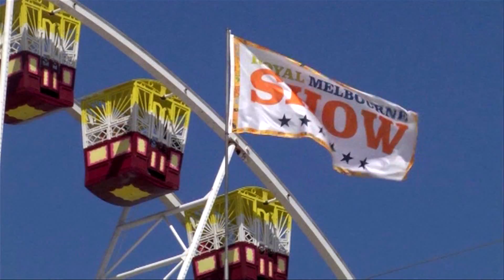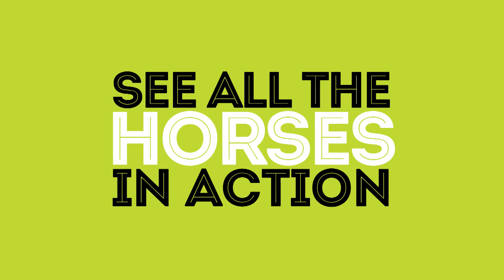2015 Royal Melbourne Show - Day Six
The C31 Production Team visits The Royal Melbourne Show and attempts to Do All The Things on day six of the 2015 Melbourne Show, Victoria's largest annual community event.

Featuring;
All the action from the Livestock Pavilion
Taylah Joyce - Dairy Cattle Competition
Ben White - General Manager for Agriculture
Olympian Dave Cameron - Australian Showjumping Champion

And hosted by Jade Walker & Stephanie Molinaro.